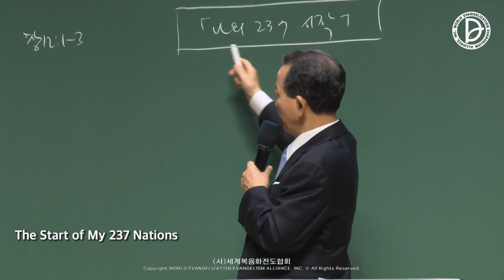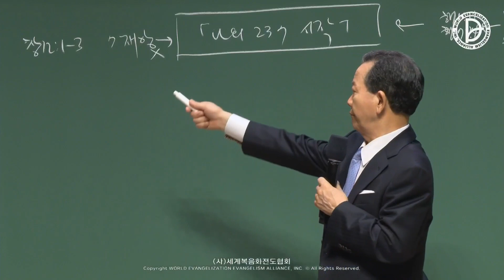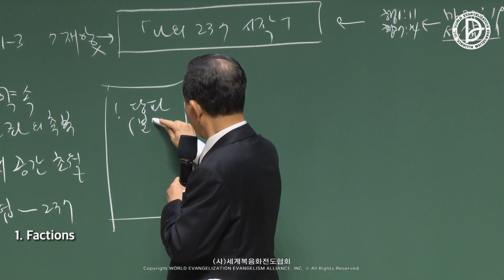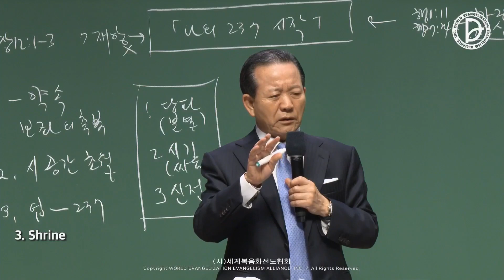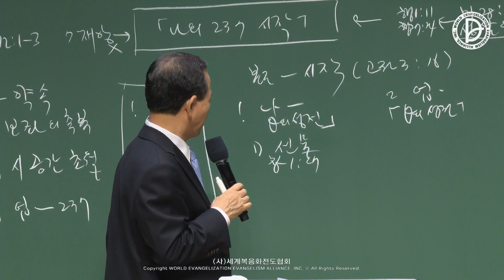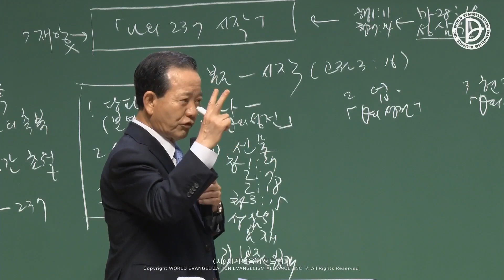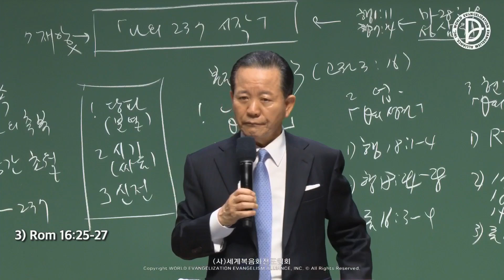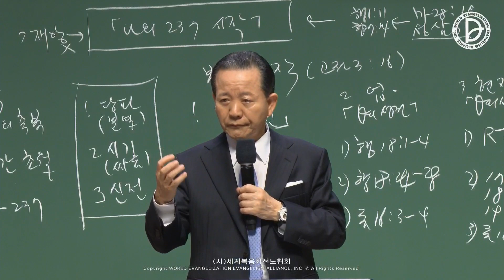2023.06.04 Sunday 2nd Service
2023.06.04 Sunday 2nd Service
237 Missions Committee Devotional Service
「The Start of My 237 Nation」
(1Co 3:16)